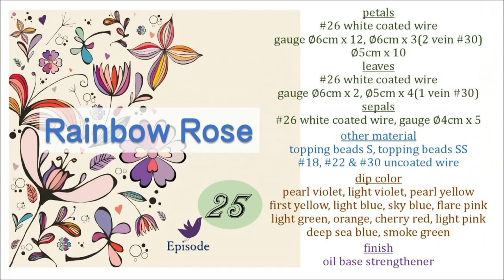Dip Art Creation : 25 rainbow rose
Rose Dougo Workshop
dip art creation tutorial video
no. 25: how to make rainbow rose with wire, dip color and topping beads